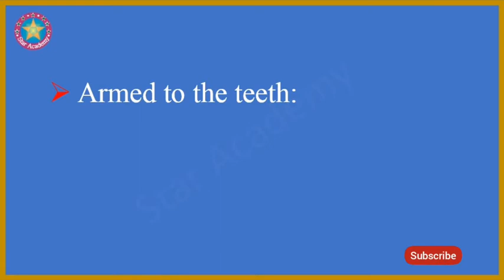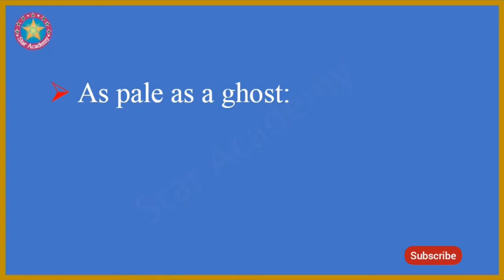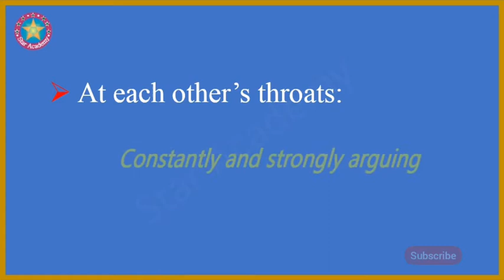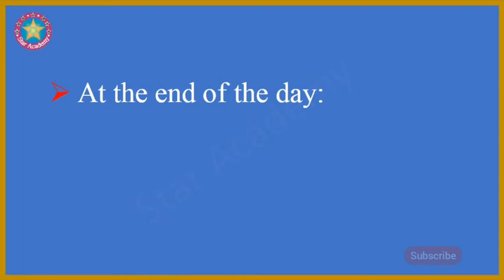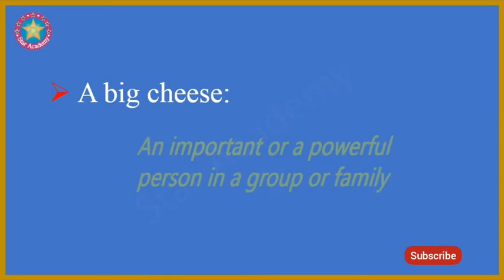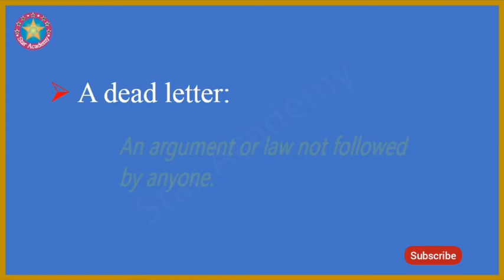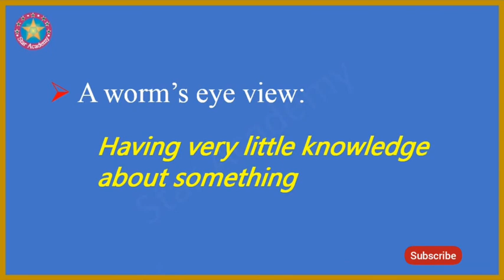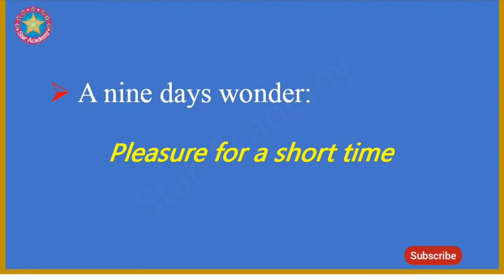Common English idioms and meanings/Phrases starting with A /Famous idioms with A/qaiser zaman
Assalmo Alikum

Dear learners this video is about English idioms with easy meanings, it will help you to understand idioms and use them in your daily life.

Thanks